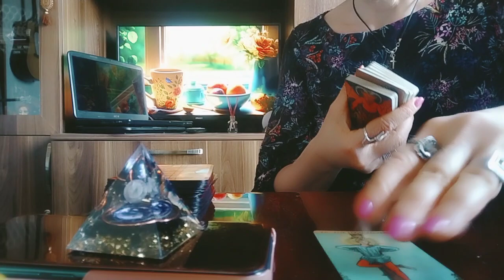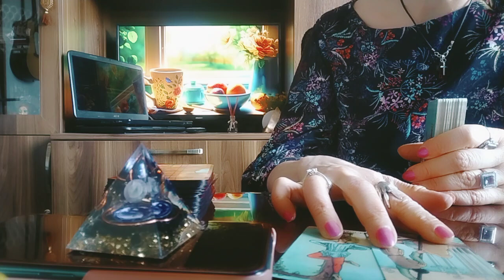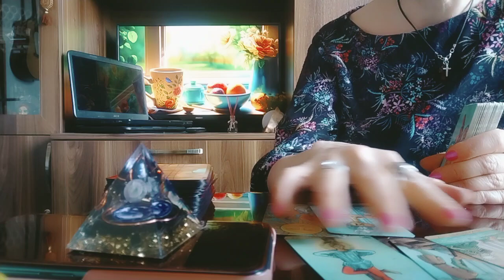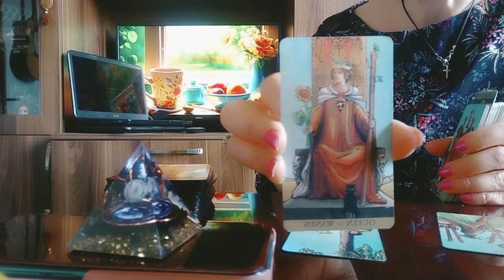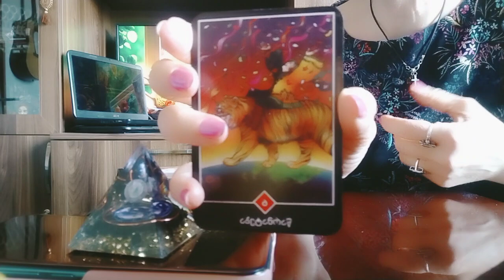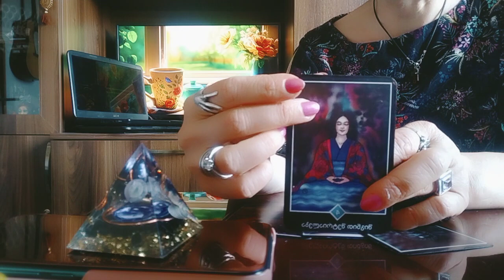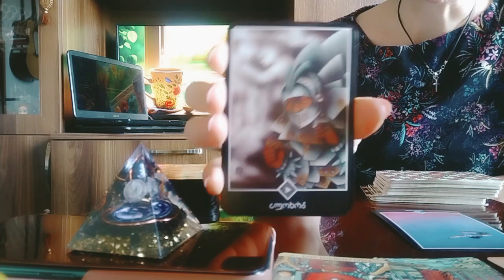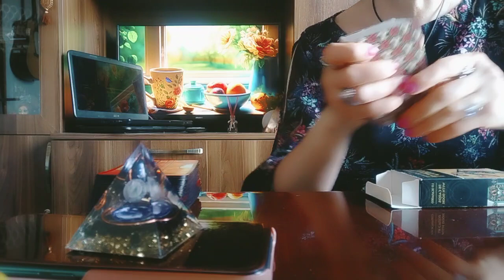რა თამაში მიდის თქვენსა და კონკრეტულ პიროვნებას შორის?/როგორ გხედავთ ტარო და რას გირჩევთ?✨🕊️👩‍❤️‍💋‍👨